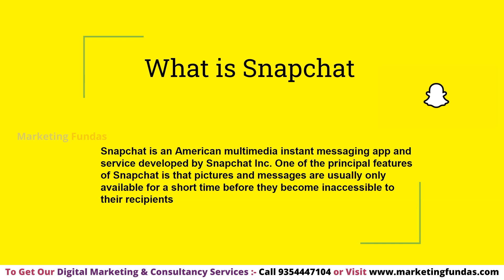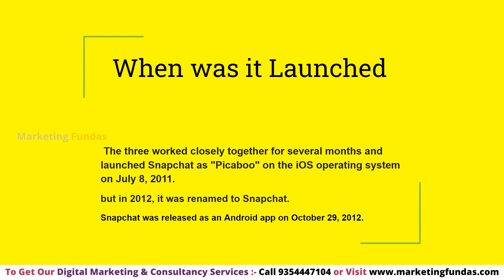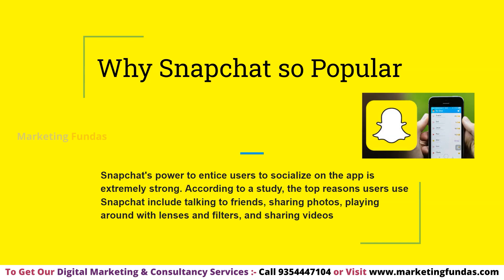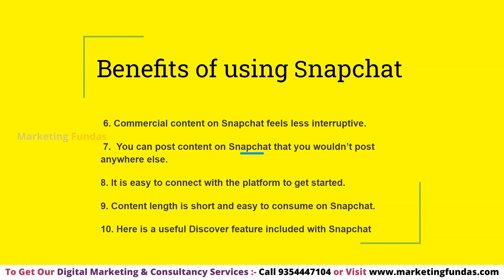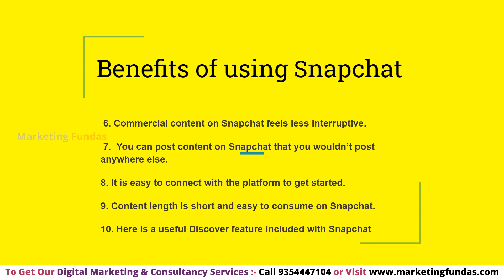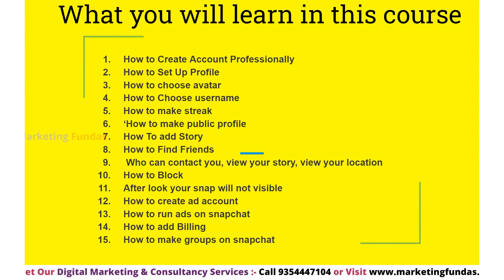Introduction to Snapchat | What is Snapchat in Hindi | Benefits of Snapchat | Snapchat Full Course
In this video you will know about Snapchat and its benefits and also you will know what all is included in this course. You can learn full Snapchat course and also other digital marketing skills free through our YouTube channel.